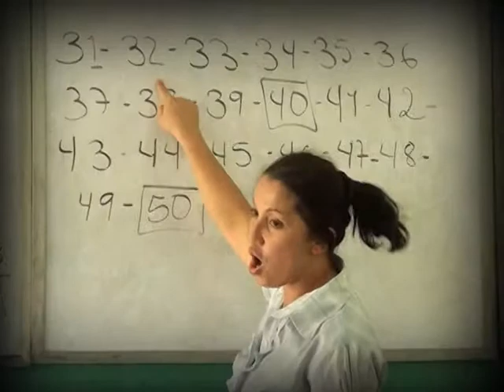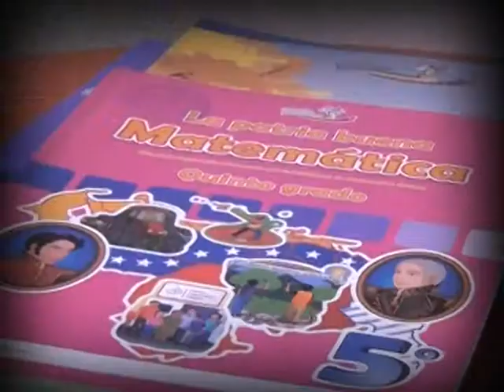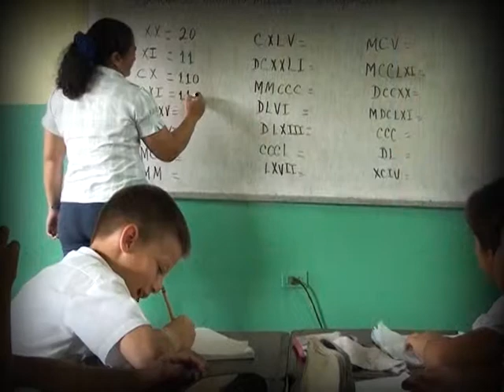El día del maestro en Venezuela